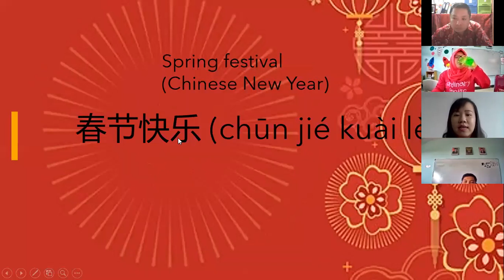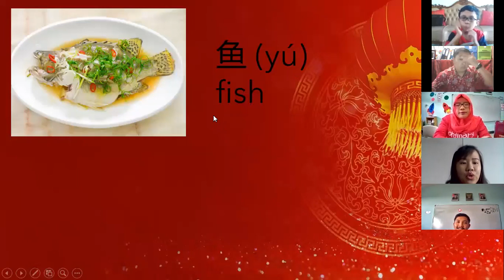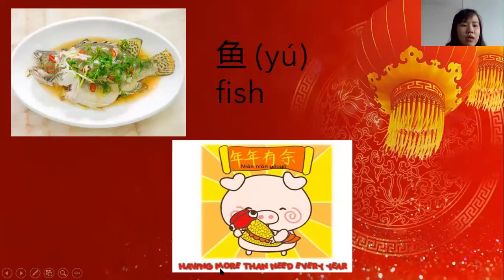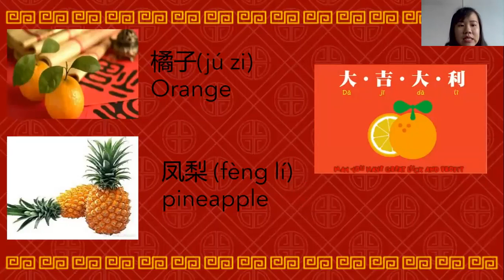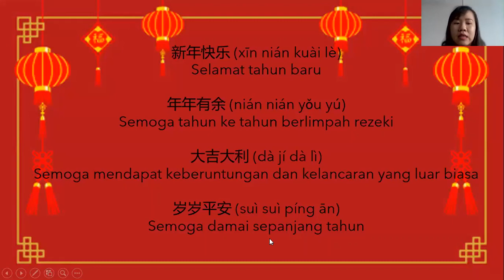10 Feb Morning Assembly with Laoshi Sally (Chinese Culture)